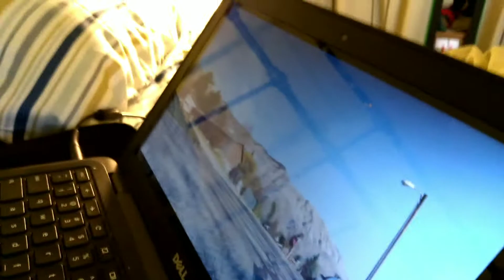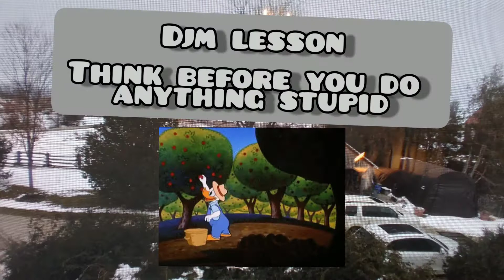DJM Video THE FARM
The Farm is like the real world version of a nightmare that you can't wake up from